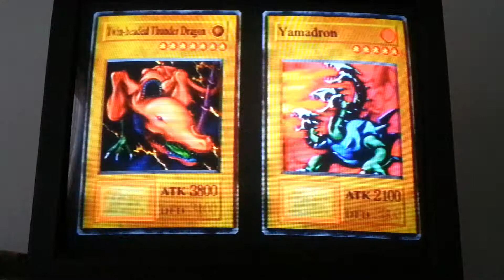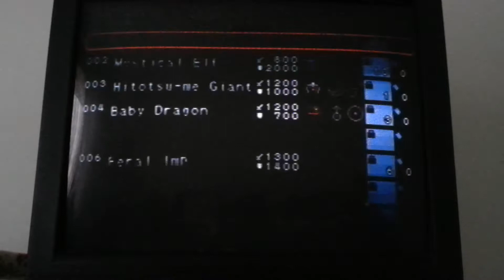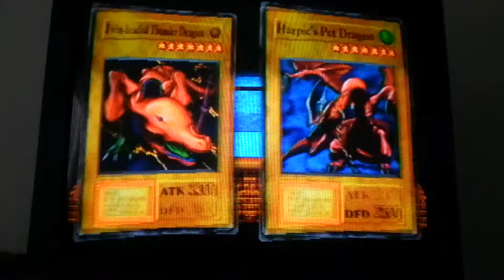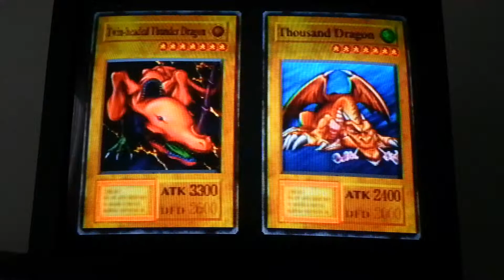Yugioh Forbidden Memories Part 19 The High Mountains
We Trek to the Mountain Shrine to take on the Low and High Mage that are their. can our deck stand up to the power of the Dragons, WingedBeasts, and Thunder type monster there? Your answer should be. Yes